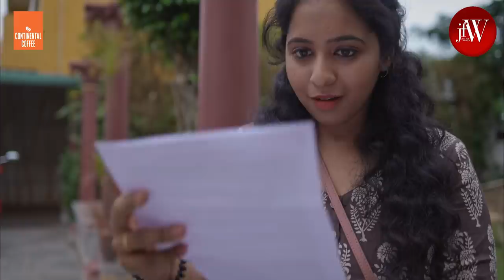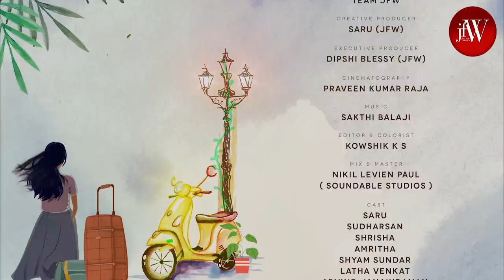Chennaiku Pudhusu|Tamil Web Series| EP 01| Ft. RJ Saru, Sudharsan Govind | JFW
Chennai ku Pudhusu will be a 6-episode web series that will be very relatable to a wide variety of internet audience. This web series will be a first of its kind in the South Indian content space featuring RJ Saru, the face of Hey Listen and all the other hilarious sketches you have been cracking up to.

Powered by: Continental coffee, Yamaha Fascino

Continental Xtra
Continental Malgudi
Continental THIS

Cast
Saru
Sudharsan Govind (Cook with Comali)
Shrisha
Amritha
Shyam Sundar
Latha Venkat
Arvind Janakiraman
Gunavanthan
Pream Kumar Seshadri
Devagi
'Nel' Mani

Kishore Kumar

Creative Producer
Saru

Cinematography
Praveen Kumar Raja

Music
Sakthi Balaji

Publicity Designs
Vikram Shekar N

Mix & Master
Nikil Levien Paul  | Soundable Studios

Co - Director
Pravin Bhasker

Associate Cinematographer
Anand G K

Production Controller
Ahamed Anas

Art Direction
Aravind Dominic
Kaushi Kumar
Giri

VFX
Francis L Godwin

Direction Team
Kaushi Kumar
Sujay Venkateshwar
Vrinda

Uthra Rajendran

Executive Producer
Dipshi Blessy

Wardrobe Stylist
Marshuka

Assistant Stylist
Sanjana

Subtitles
M.L Prabhakaran

Wardrobe Courtesy
Merasal
BStories
Feel20
Shuki
5th Avenue

Partnership Manager
Radhika Ramesh

Sruthi Ravinder

Styling Partner
Page 3

Venue Partner
VGN Notting Hill
The Westin Chennai

Camera Partner
Canon